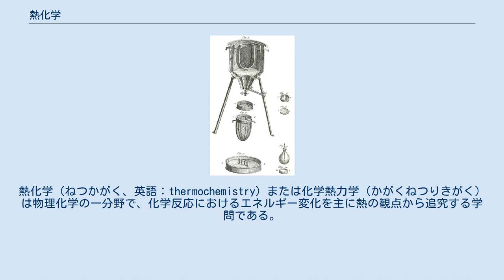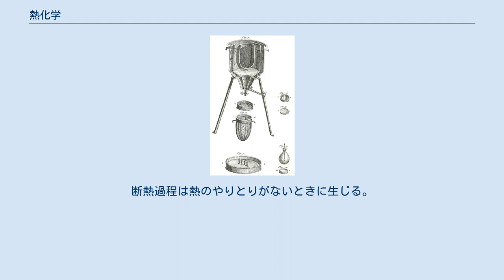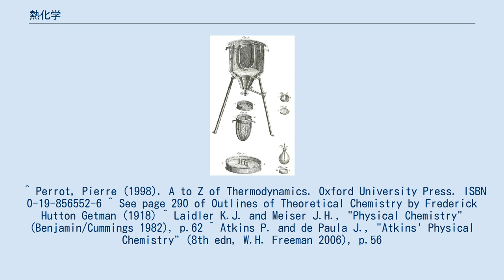熱化学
熱化学（ねつかがく、英語：thermochemistry）または化学熱力学（かがくねつりきがく）は物理化学の一分野で、化学反応におけるエネルギー変化を主に熱の観点から追究する学問である。
化学反応はエネルギーの放出や吸収を伴い、融解や沸騰といった相転移も同様のことがおこる。
熱化学はこれらのエネルギー変化、特に系と外界とのエネルギーのやり取りに焦点を当てる。
熱化学は与えられた一連の反応を通した反応物と生成物の量を予測するのに有用である。
エントロピー決定と組み合わせることで、反応が自発的であるか非自発的であるか、すなわち有利か不利かを予想することもできる。
 吸熱反応は熱を吸収し、発熱反応は熱を放出する。
熱化学は熱力学の概念と化学結合の結合エネルギーの概念を組み合わせたものである。
一般に、熱化学の主題は熱容量、燃焼熱、生成熱、エンタルピー、エントロピー、自由エネルギー、カロリーと言った量の計算を含む。
 世界で最初の氷熱量計。
様々な化学変化に伴う熱を測定するために、アントワーヌ・ラヴォアジエとピエール＝シモン・ラプラスによって1782年から83年にかけての冬に使われた。
計算は、ジョゼフ・ブラックが先に示した潜熱に基づいて行われた。
これらの実験は熱化学の基礎となった。
 熱化学の分野を作り上げた人物の一人として、ヘスの法則などで知られるジェルマン・アンリ・ヘスが挙げられる。
 熱化学は二つの一般論の上に成り立っている。
現代の言葉で述べると以下のようになる。
 ラヴォアジェとラプラスの法則 (1780): あらゆる変化に伴うエネルギー変化は、逆の変化に伴うエネルギー変化と大きさが等しく符号が逆である。
 ヘスの法則 (1840): あらゆる変化に伴うエネルギー変化は、その過程が一段階か多段階かに依らず一定である。
. これらの法則は熱力学第一法則 (1845)よりも先に提唱されており、その公式化に貢献した。
 ラヴォアジェ、ラプラス、ヘスは比熱と潜熱についても調査したが、潜熱変化の発展に最も貢献したのはジョゼフ・ブラックであった。
 1858年、グスタフ・キルヒホフは反応熱の変化は反応物と生成物の熱容量の差から与えられると提唱した。
 式にするとdΔH/dT=ΔC_pとなる。
 この方程式の積分形により、ある温度での反応熱の測定結果から他の温度での反応熱が推測できるようになった。
 熱変化の測定は、通常測定されるべき変化がおこる閉鎖室における熱量測定により行われる。
閉鎖室の温度は温度計または熱電対を用いて測定される。
その温度を縦軸に、時間を横軸にプロットして基本量が計算できるグラフを作成する。
現代の熱量測定では、示差走査熱量測定(DSC)等の迅速に情報を読み込むことができる自動化された装置が用いられる。
 いくつかの熱力学的定義は熱化学で非常に有用である。
系とは、宇宙の中で研究されている特定の部分空間である。
系外のあらゆるものは外界や環境と見なされる。
系には3種類がある。
孤立系とは、隔離されたボンベ熱量計のような、エネルギーや物質を外界とやり取りできない系のことである。
閉鎖系とは、蒸気放熱器のような、エネルギーを外界とやり取りできるが物質のやり取りはできない系のことである。
開放系とは、沸騰したお湯を入れたポットのような、エネルギーも物質も外界とやり取りできる系のことである。
 系の一つまたは複数の性質が変化しているとき、系はプロセスを経ている。
プロセスは状態の変化に関係している。
等温過程は系の温度が一定に保たれているときに生じる。
等圧過程は圧力が一定に保たれているときに生じる。
断熱過程は熱のやりとりがないときに生じる。
 ^ a b Daveid W. Ball、田中一義、阿竹徹 他訳 『ボール物理化学（上）』 化学同人、2004年、61頁。
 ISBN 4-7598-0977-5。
 ^ Perrot, Pierre (1998). A to Z of Thermodynamics. Oxford University Press. ISBN 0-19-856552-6 ^ See page 290 of Outlines of Theoretical Chemistry by Frederick Hutton Getman (1918) ^ Laidler K.J. and Meiser J.H., "Physical Chemistry" (Benjamin/Cummings 1982), ...